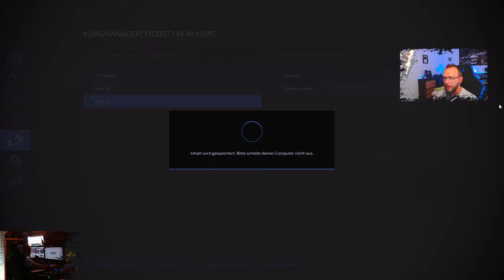Hinterkaifeck-Projekt #30 - Unsere Felder haben gutes Potenzial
Servus zusammen :)
Endlich ist es soweit und wir starten in unser NEUES Projekt, auf der Hinterkaifeck.